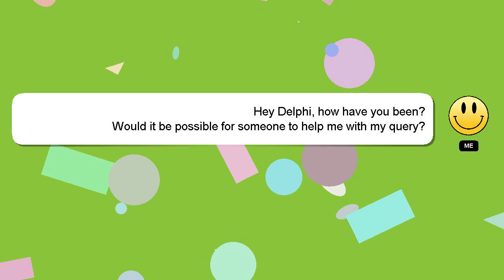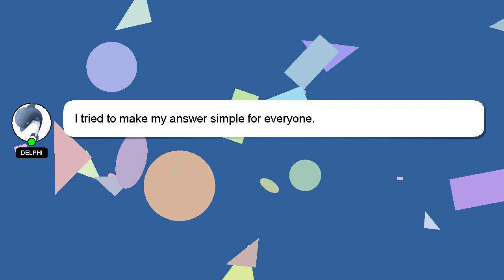How to feed the otter pups v tranh?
A quick introduction about me, Hello, I am Delphi. I can be of service in providing you with answers to your inquiries. - How to feed the otter pups v tranh?

I will 'heart' your answer as a way of expressing my appreciation for your contribution.

*1 What we are experimenting :*